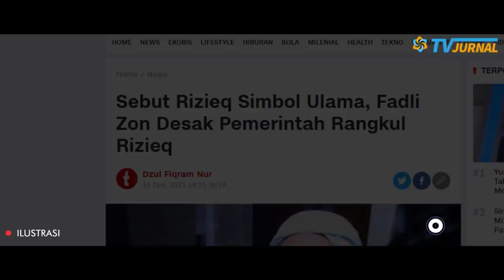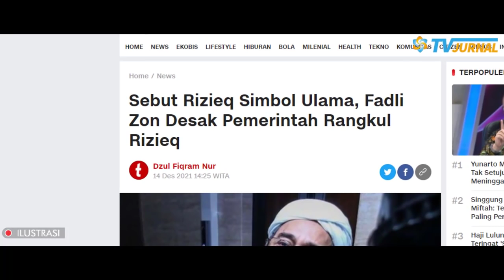BELUM KAPOK SI ZONG SIMBOLKAN RIZIEQ CONTOH ULAMA! PRABOWO MASIH NGAMOEK?....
Judul : Sebut Rizieq Simbol Ulama, Fadli Zon Belum Puas Ditegur Prabowo?